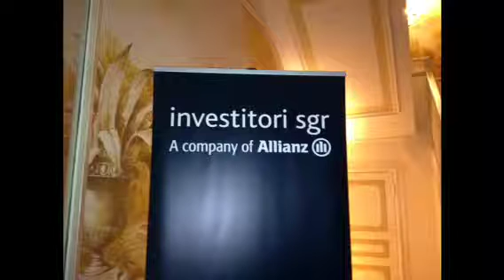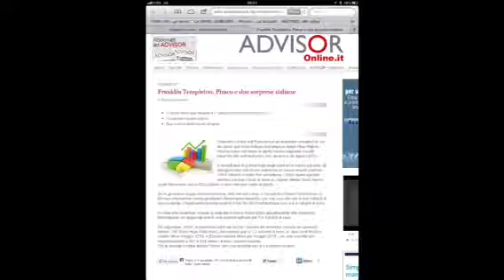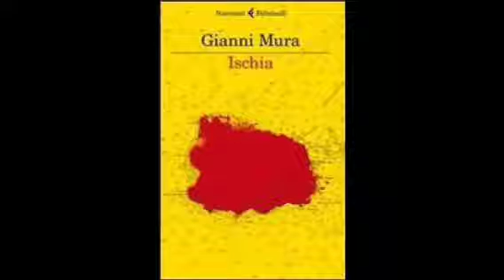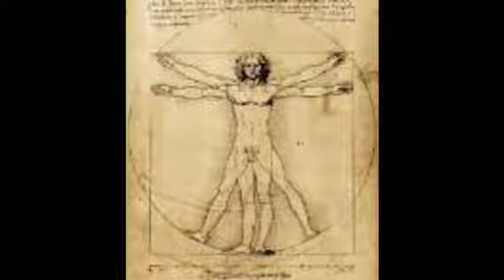Distorsioni cognitive workshop Ischia 2013